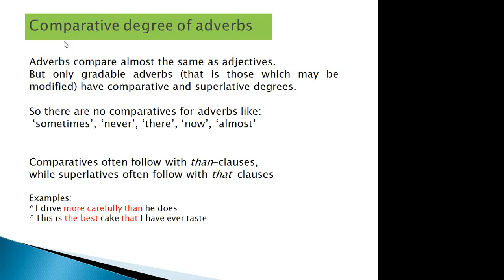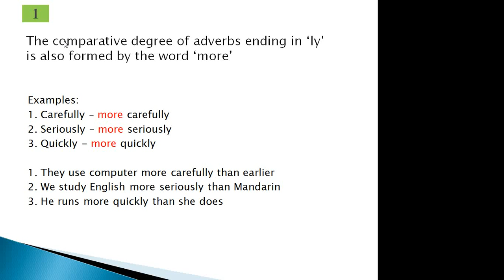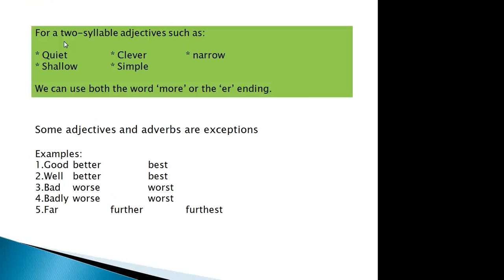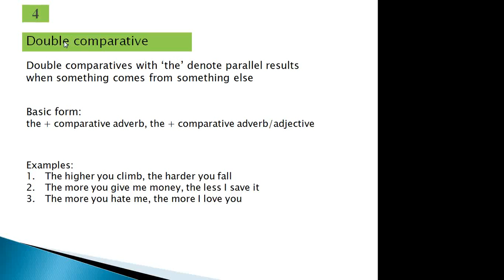Structure 1 2012 Modul 10 Part 10